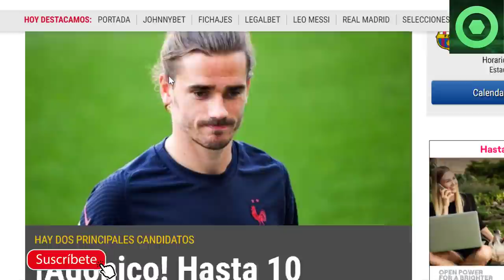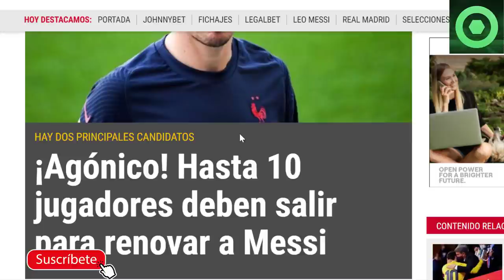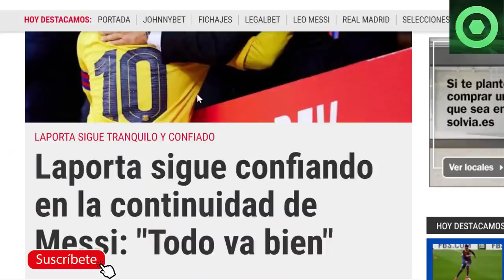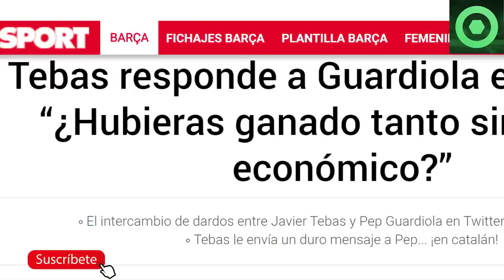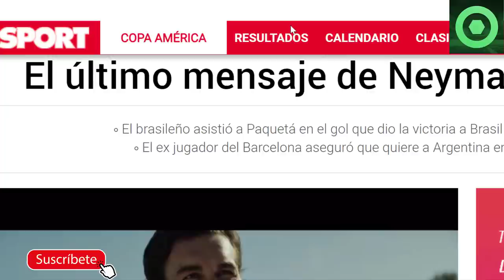🟥 TEBAS REVIENTA a GUARDIOLA 🟥MENSAJE de LAPORTA sobre LEO MESSI 🟥MENSAJE de NEYMAR a MESSI 🟥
Fuentes:
fcbarcelonanoticias
sport
mundodeportivo